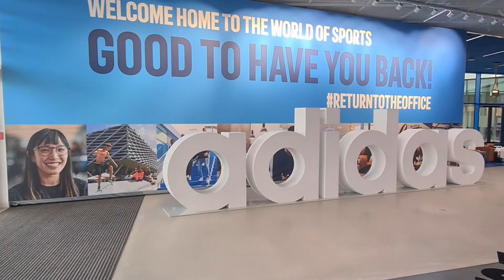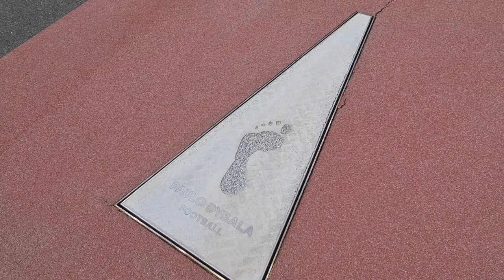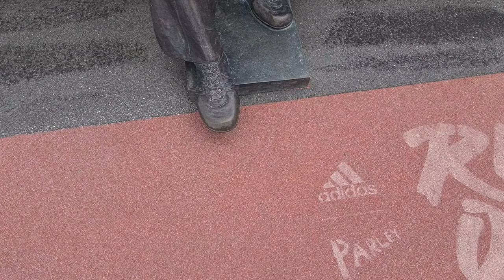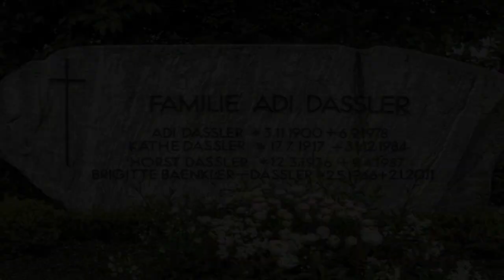ADI DASSLER ( ADIDAS ) FOREVER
Veľký človek , usilovný tvorca sna.. Adi Dassler alias ADIDAS
Krátke video o veľkom Mužovi..
Great man, hardworking dream maker .. Adi Dassler alias ADIDAS
A short video about the big Man ..